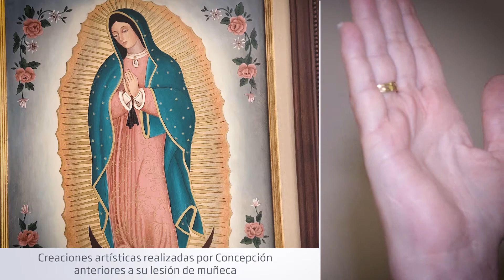Prótesis de muñeca para recuperar la movilidad (Clínica Universidad de Navarra)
La Clínica Universidad de Navarra apuesta por implantar prótesis en la muñeca, que permiten mover de nuevo la articulación.  Gracias a la prótesis, Concepción ha conseguido recuperar sus grandes pasiones.